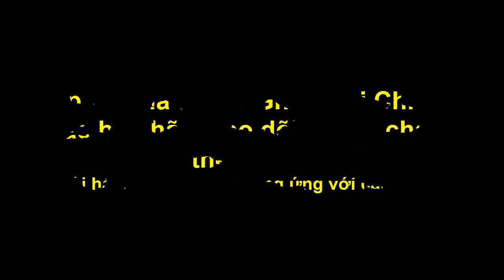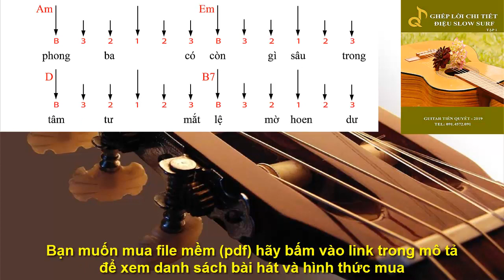Hướng Dẫn Guitar - TÌNH LỠ - Điệu Slow Rock